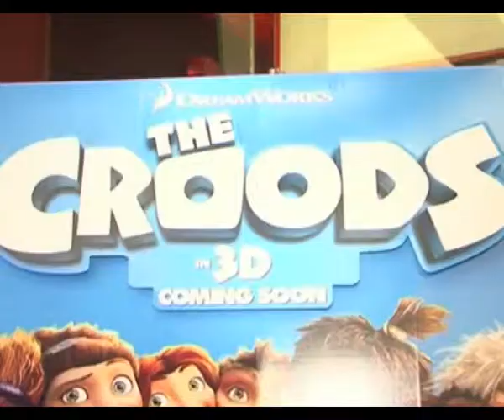Kat Ranbir as Ram Sita on screen says Arshad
Actor Arshad Warsi says if ever there is any film made on the epic Ramayana in Bollywood again, only Ranbir Kapoor and Katrina Kaif can portray Ram and Sita on screen.